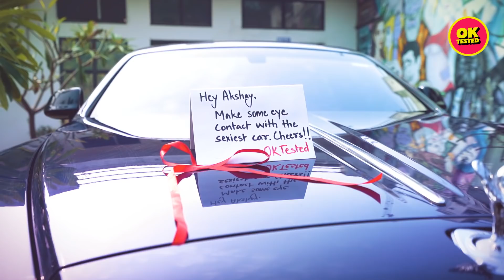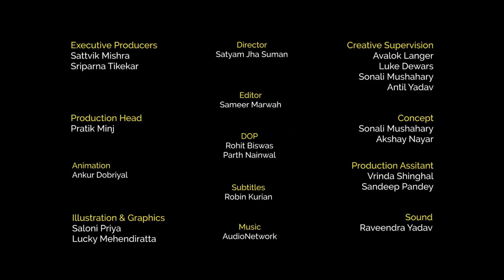I Owned A Rs 6 Crore Car For A Day | Ok Tested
Kya karenge aap itni dhan raashi ka?